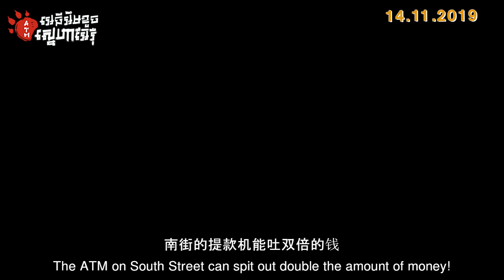ATM (អេធីអឹមខូច ស្នេហាអ៊ែរ៊ឺ) Official Trailer - KH DUB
មកថ្មីទៀតហើយ! គូស្នេហ៍មុខលុយ ជាមួយនឹងបេសកកម្មមួយរយលានឧបសគ្គ ដឹងតែនាំមកនូវសំណើចផ្អើលរោងកុនជាក់ជាមិនខាន XD

​ទស្សនាឈុត Trailer នៃខ្សែភាពយន្ត "អេធីអឹមខូច ស្នេហាអ៊ែរ៊ឺ" ដែលនឹងមកដល់គ្រប់រោងភាពយន្តនាថ្ងៃទី១៤ ខែវិច្ឆិកានេះ!